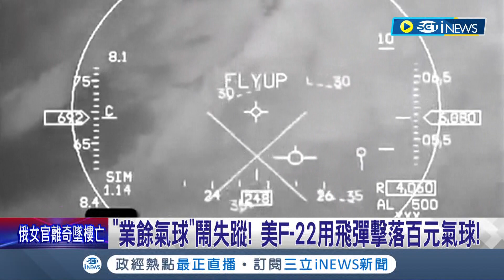那顆不是中國間諜氣球? 美國疑用F-22擊落"業餘"百元氣球 傳造價只要12塊美金 國軍1200萬打水漂? 外媒痛批:浪費錢｜記者 陳采蔚｜【國際局勢】20230217｜三立iNEWS